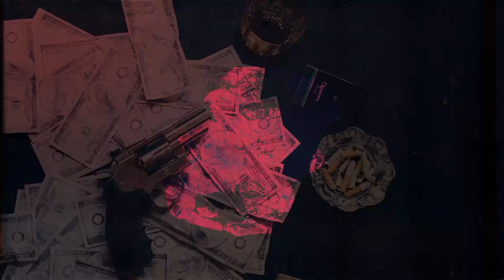DERECHOS HUMANOS ELABORA INFORME SOBRE DARIÉN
/ josedelgadosinfronteras